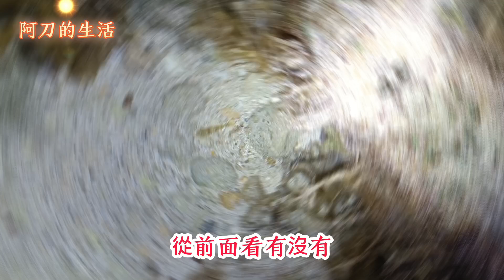小琉球 大福漁港夜間潮間帶探險！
謝謝觀賞